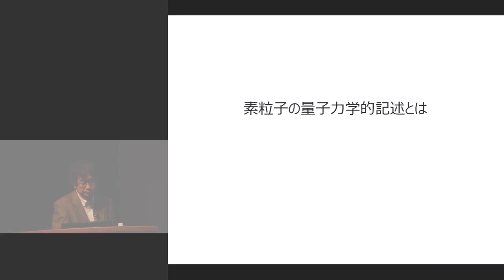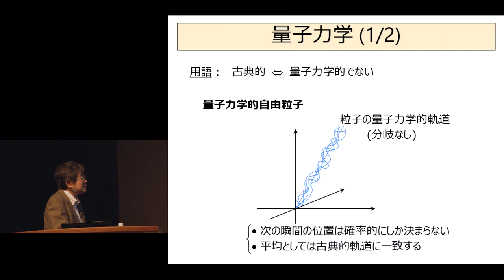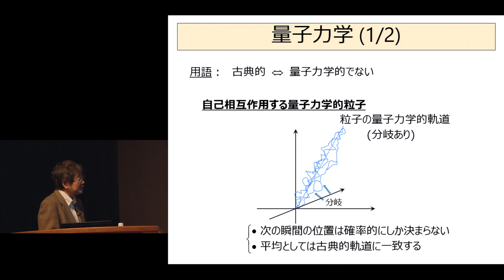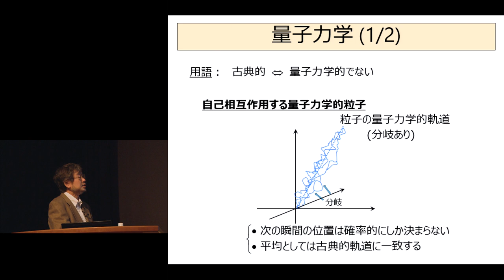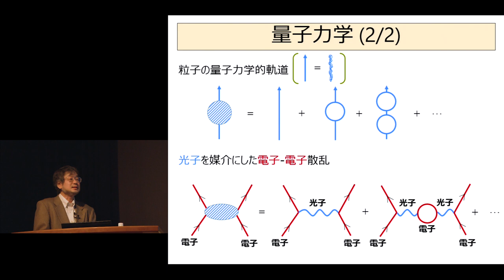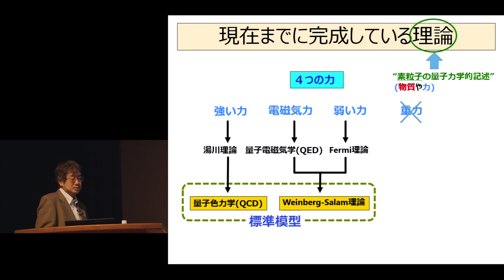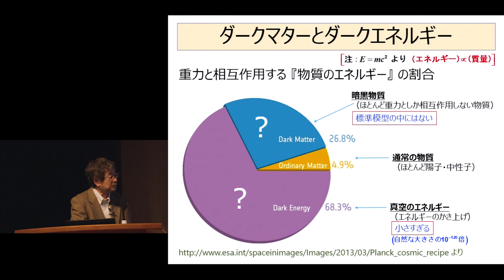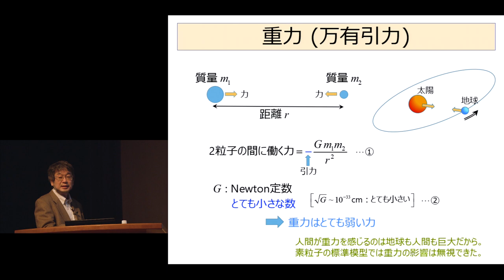京都大学 市民講座「物理と宇宙」第6回「素粒子論の未解決問題「重力の量子化」とは何か」福間 将文准教授（京都大学大学院理学研究科物理学第二教室)Ch.2 2018年10月21日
京都大学 市民講座「物理と宇宙」第6回
「素粒子論の未解決問題「重力の量子化」とは何か」
Ch. 2 素粒子の量子力学的記述と素粒子の未解決問題
福間 将文准教授（京都大学大学院理学研究科物理学第二教室)

2018年10月21日
京都大学百周年時計台記念館 百周年記念ホール
その他の映像は、以下よりご覧下さい。